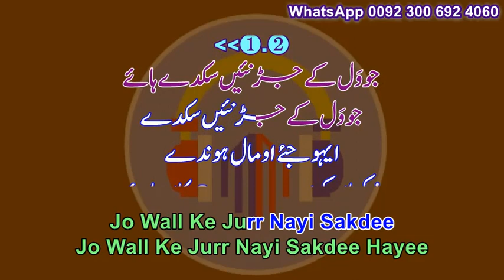Dukhian Ku Na De Jhinkan Sample KARAOKE MUSIC Attaullah Kahn 10 50